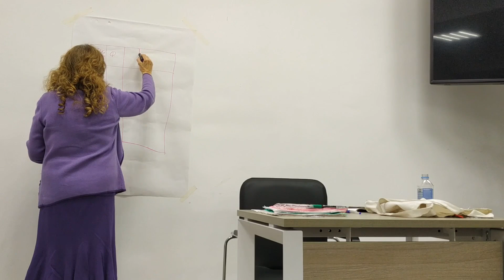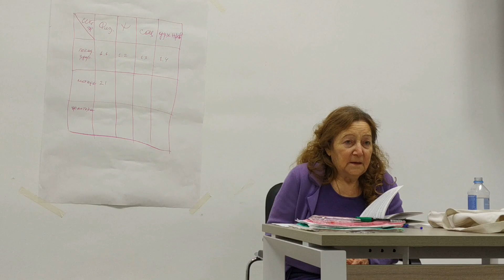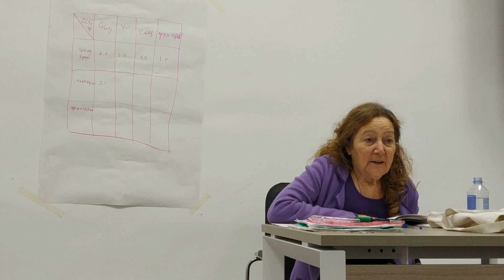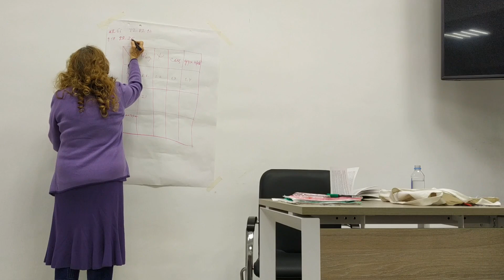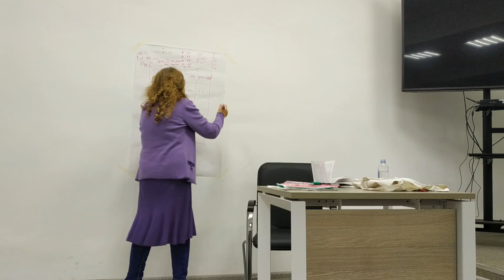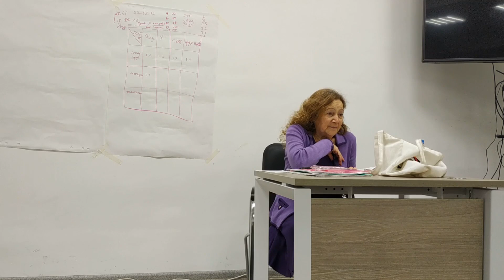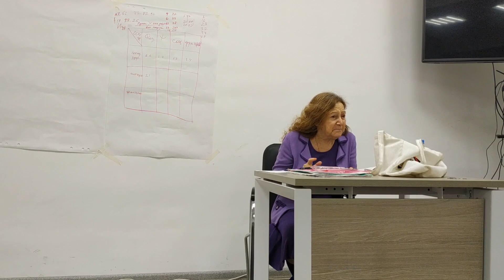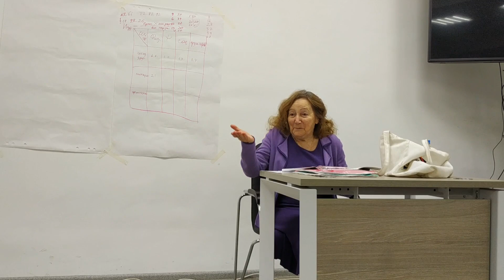09.12.2022 Васильева Ольга Семеновна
Психология здоровья. 1 серия